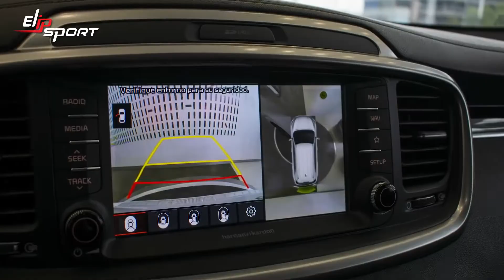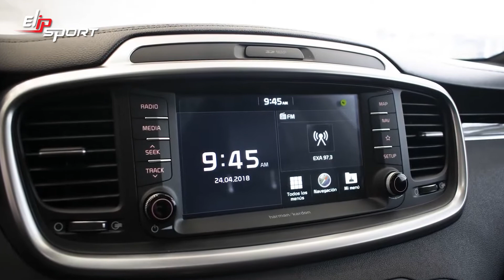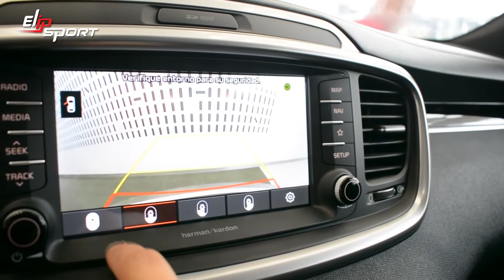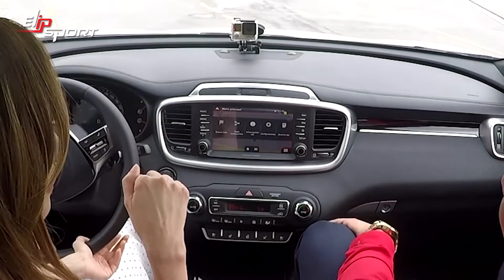Đánh giá và thử nghiệm Kia Sorento 2019 Gaby Lozoya